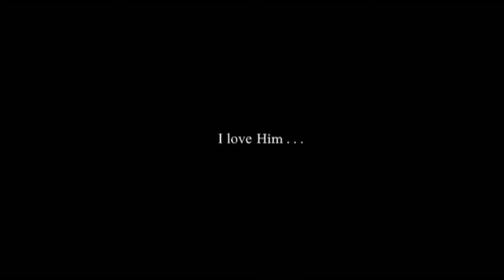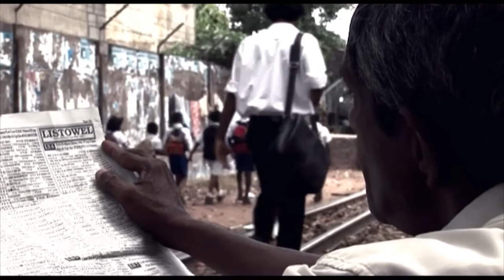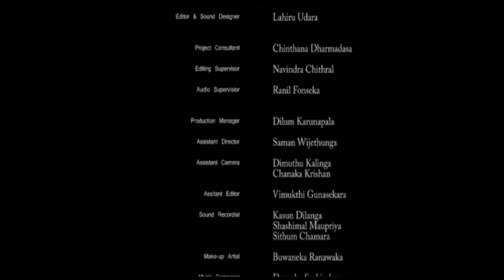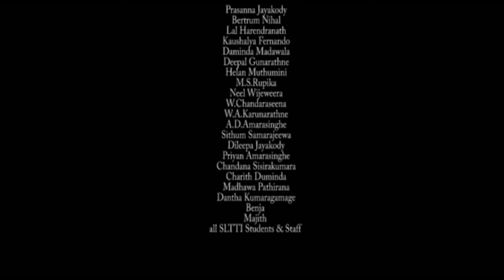I Love Her/ Him Short Film | Lakshitha Prasad Weerasena | Sri Lanka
Cast
Jagath Manuwarna
Paba Deshapriya
Chaminda Welalage

Director & Screen Play  - Lakshitha Prasad Weerasena
Editor & Sound Designer - Lahiru Udara Rabel
Director Of Photography - Charls Niroshan

Original music from
-New Moon (The Meadow)
Alexandre Desplat
-Nycteris
James Newton Howard, Hans Zimmer